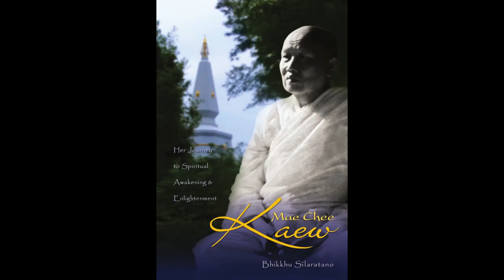20 Intersecting Karmic Paths